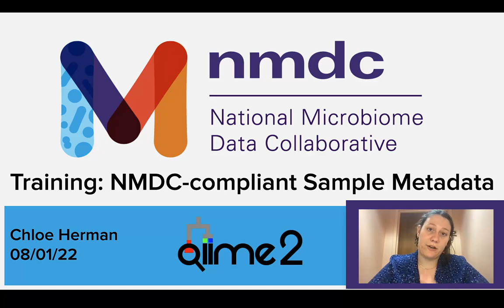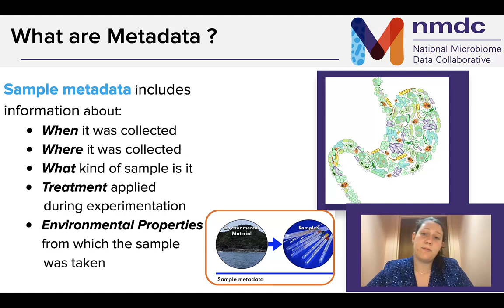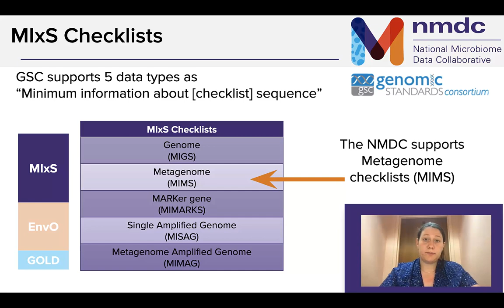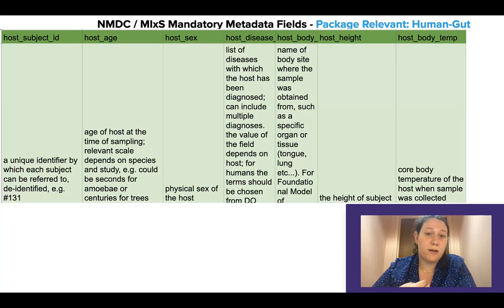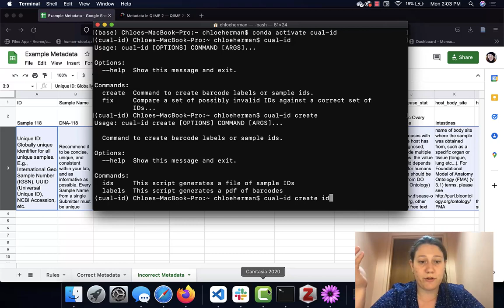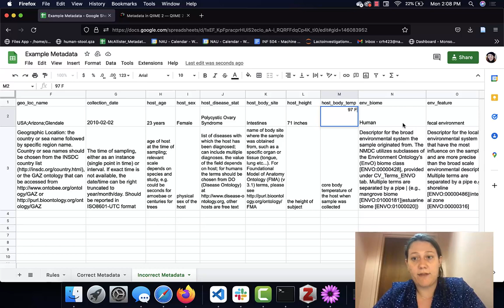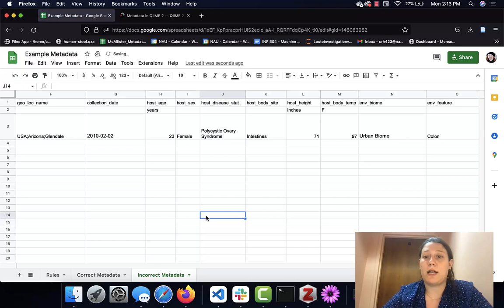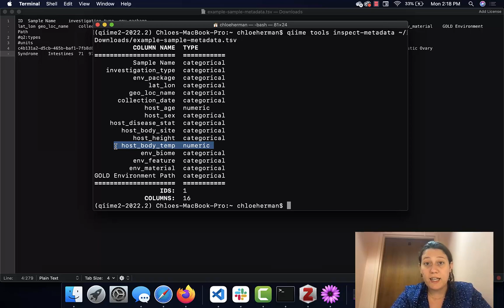Expanding the impact of your microbiome study through metadata standardization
This video by Chloe Herman was made in collaboration with the National Microbiome Data Collaborative (NMDC). The NMDC's mission is to provide a gateway to Findable Accessible Interoperable and Reusable (FAIR) multi-omics microbiome data by leveraging best practices for data curation and processing. For more information and community discussion check out the related QIIME2 Forum post